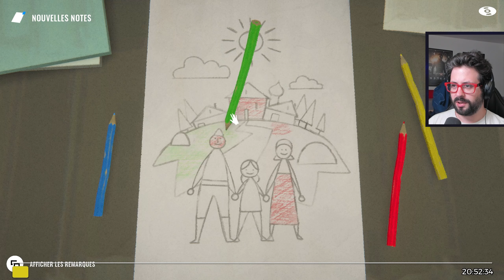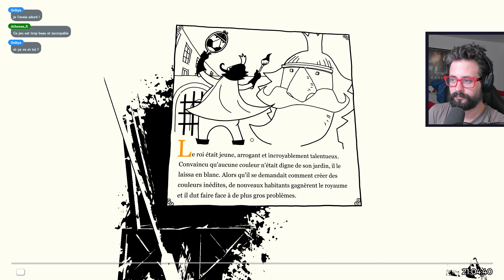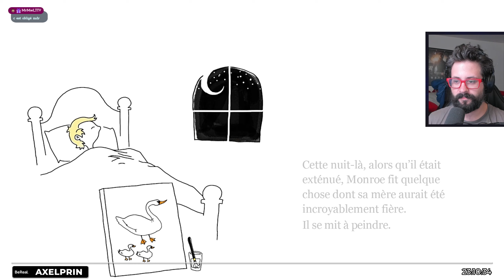BEST OF #37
Un très grand merci à Clem dont la prise de notes durant à les lives à permis la sortie de ce best-of !